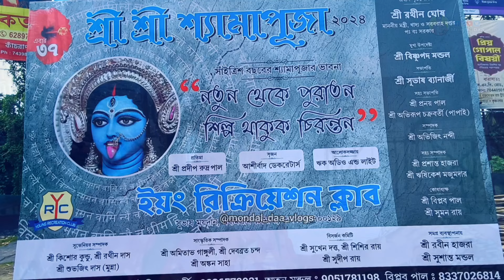Madhyamgram Kali puja 2024😍 |Madhyamgram Subhash Maidan Kali puja theme 2024 Somadhishvara Temple 🤩🙏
মধ্যমগ্রাম ইয়ং রিক্রিয়েশান ক্লাব কালী পূজা ২০২৪ -এর থিম - নতুন থেকে পুরাতন, শিল্প থাকুক চিরন্তন ♥️ | Madhyamgram Young Recreation Club Kali puja 2024 Khuti puja 🙏 | Madhyamgram Subhash Maidan Kali puja preparation 2024 |Madhyamgram Subhash Maidan Kali puja theme 2024 Rajsthan Chittorgarh Somadhishvara Temple 🤩 | Mondal Daa vlogs

Barasat amra sobai club Kali puja 2024 theme chinar tibboter mount kailash
Nabapally Boys School math Kali puja 2024 pandel preparation
barasat kali puja 2024 barasat kali puja pandal 2024
puja pandals barasat kali puja 2024 pandal list
barasat knc Regiment club Kali puja 2024 pandel rajstha umed palace
barasat kali puja pandal
Barasat kali puja 2024 knc regiment rising stars বারাসাত
♡ Thanks for follow the description.